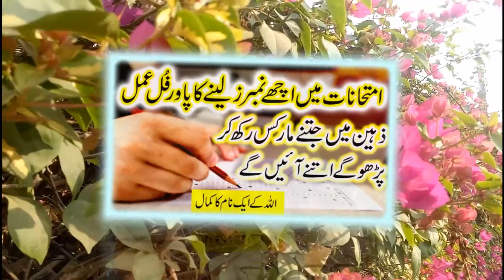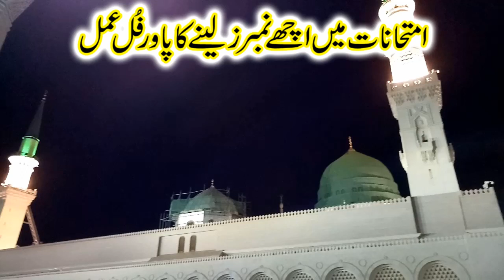Imtihan Mein Kamyabi ka Azmoda Wazifa | Ya Hasibu Wazifa For Result Acha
Asalam Alikum
aaj ka amal wazifa un bachon k liye hai jo kbuhat parhty hain or achi position nahi ly patyor kxch asy bachy hoty hain jo chahty hain k imtihan main top karin to bachy ye wazifa karin jo azmoda hai,ya hasibu ka powerfull wazifa for excellent result

Important Note:
All the clips are our own in this video. Which I created myself from my mobile camera. All designing and editing is of itself. And every video has its own script and has a commentary in my voice. In human sound Our goal is to provide good information on different topics.

Editing softwares : corel videostudio , Adobe Photoshop , Inpage